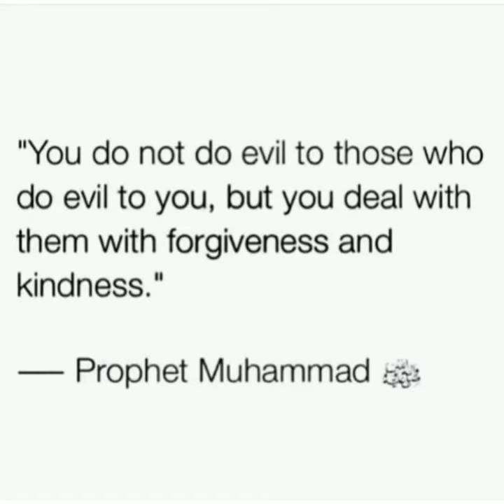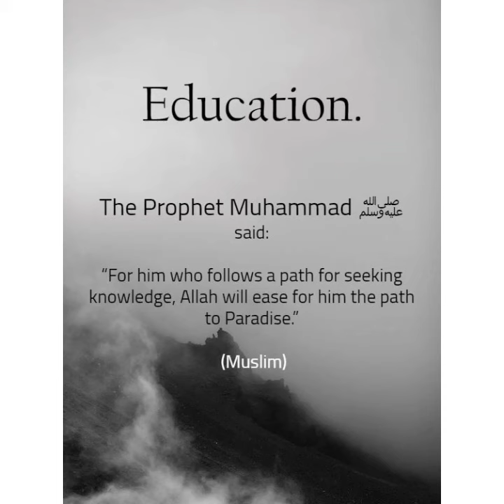Hazrat Muhammad SAWW | Year 5 | SGHS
Category
Education